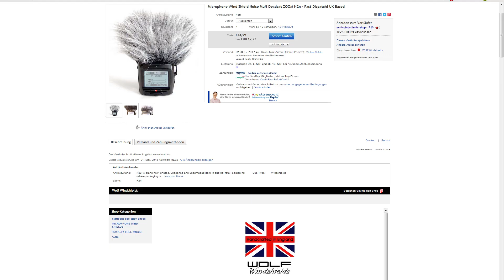Wind Test - ZOOM H2n mit günstigem Windschutz - Windscreen - Deadcat aus UK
Test eines bei Ebay günstig gekauften Windschutzes für ZOOM H2n.
Es wurden zum Vergleich auch das ZOOM H2n ohne Windschutz und mit dem separat erhältlichen Schaumstoff Windschutz getestet.
Als Negativ - Referenz diente bei diesem Test das interne Mikrofon einer Panasonic HC-V707.

Der Fellwindschutz passt perfekt über das Mikrofon des ZOOM H2n. Das elastische Band sorgt für einen festen Halt.
Kleines Manko: Der Windschutz deckt den Line In Eingang und die Menü und Play Button vollständig ab.
Die war in meinem Fall aber nicht hinderlich.

Fazit: Ich habe den Kauf bei Ebay nicht bereut. Kaufempfehlung!!